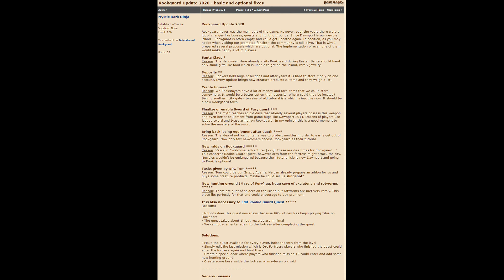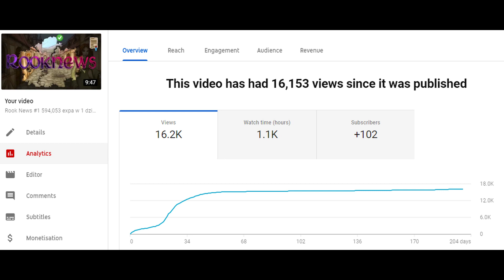Orc Boosted @Rapid Resp Event - new best exp/h on Rookgaard? (Tibia) [PL/ENG]